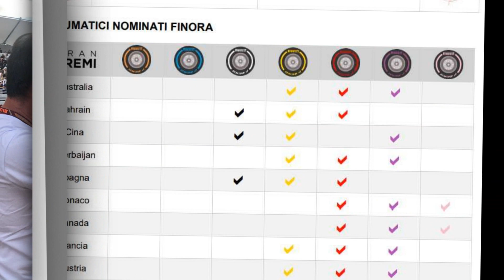Formula 1 Pre gara GP Francia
GP di Francia, dopo il balzello delle power unit, Mercedes occupa tutta la prima fila, come era accaduto solo in Spagna, altro GP con gomme modificate. Il meteo sarà determinante anche se Vettel sembra tranquillo; e poi uno strano messaggio di Hamilton...